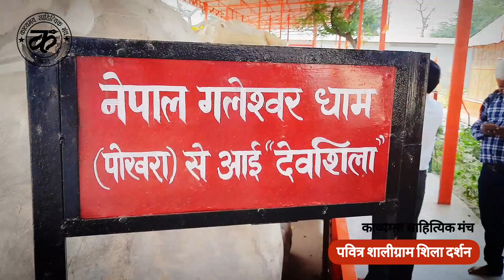पवित्र शालीग्राम शिला दर्शन और इतिहास | अयोध्या | Tapas Agarwal Vlog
पवित्र शालीग्राम शिला दर्शन - अयोध्या

About Shaligram Shila:
नेपाल से दो शालिग्राम शिलाएं अयोध्या लाई जा सकीं. इनसे रामलला और माता सीता की मूर्तियां बनाई जाएंगी. सनातन धर्म की धार्मिक और पौराणिक मान्यताओं के अनुसार, शालिग्राम पत्थर पवित्र और भगवान विष्णु का निवास स्थान भी होता है. पौराणिक ग्रंथों में माता तुलसी और भगवान शालिग्राम का उल्लेख है. कई लोग शिवलिंग के रूप में भी इसकी पूजा करते हैं. हिंदू धर्म में शालिग्राम को स्थापित करने और इसके जरिये ईश्वर की आराधना करने के विशेष नियम भी हैं. यही वजह है कि शालिग्राम पत्थर से बनाई गईं भगवान राम और माता सीता की मूर्तियां मंदिर के गर्भगृह में स्थापित की जाएंगी. बताया जा रहा है कि अयोध्या लाई गई शालिग्राम शिलाएं करीब छह करोड़ साल पुरानी हैं.

शालिग्राम पत्थर काफी दुर्लभ होते हैं, जो हर जगह नहीं मिलते हैं. ये नेपाल की काली गंडकी नदी में पाए जाते हैं. शालिग्राम पत्थर मिलने की जगह को शालग्राम क्षेत्र भी कहा जाता है. अयोध्या लाए गए शालिग्राम के दो बड़े शिलाखंडों का कुल भार 40 टन है. इनमें से एक का वजन 26 टन और दूसरे का भार 14 टन है. नेपाल से अयोध्या तक इन्हें लाने में सात दिन का समय लगा है. इन्हें माता सीता के जन्मस्थान माने जाने वाले नेपाल के जनकपुर से अयोध्या लाया गया है.

शालिग्राम 33 प्रकार के होते हैं, जिनमें से 24 को भगवान विष्णु के 24 अवतारों से जोड़ा जाता है. यही कारण है कि शालिग्राम को भगवान विष्णु का ही स्वरूप माना जाता है.

धार्मिक मान्यताओं के अनुसार, अगर शालिग्राम गोल है तो उसे भगवान विष्णु का गोपाल रूप माना जाता है. अगर यह मछली के आकार का है तो उसे मत्स्य अवतार का प्रतीक माना जाता है. कछुए के आकार के शालिग्राम को कुर्म और कच्छप अवतार का प्रतीक माना जाता है. शालिग्राम पर उभरे चक्र और रेखाओं का भी विशेष महत्व बताया जाता है. पत्थर पर उभरे चक्र और रेखाओं को भगवान विष्णु के अन्य अवतारों और रूपों का प्रतीक माना जाता है क्योंकि विष्णु जी के गदाधर रूप में एक चक्र का चिह्न होता है. लक्ष्मीनारायण रूप में दो, त्रिविक्रम रूप में तीन, चतुर्व्यूह रूप में चार और वासुदेव में पांच चिन्ह होते हैं.

महाभारत में भगवान कृष्ण ने युधिष्ठिर को शालिग्राम के गुण बताए थे. वैष्णवों के अनुसार शालिग्राम 'भगवान विष्णु का निवास स्थान' है और जो कोई भी इसे रखता है, उसे प्रतिदिन इसकी पूजा करनी चाहिए.